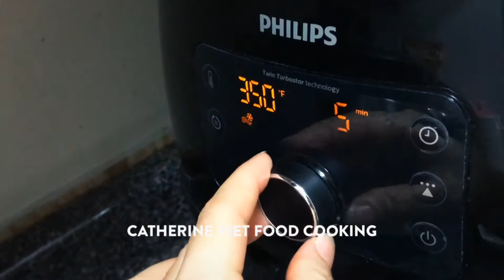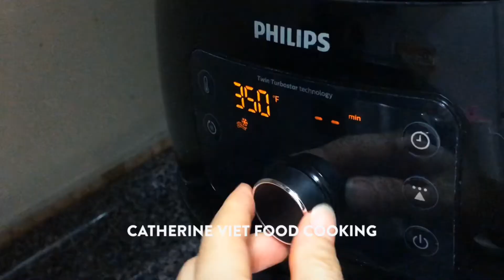Cách nướng bánh bông lan phô mai trong nồi chiên không dầu Air Fryer Vietnamese version